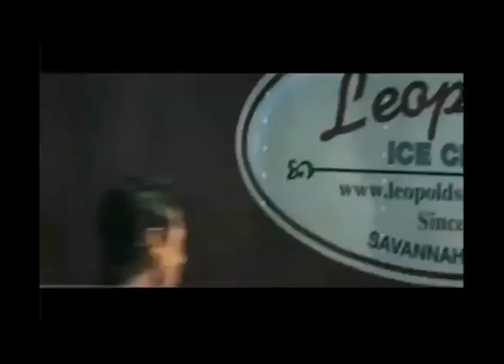Tom Cruise Running Montage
He is always running. But we can not help to love it!

The movies featured in this video were:
-The Mission Impossible Films
-Collateral
-Minority Report
-Far and Away
-War of the Worlds
-Jack Reacher
-and Jerry Maguire

Songs Featured in this video were:
-You're the best around by Joe Esposito
-Eye of the tiger by Survivor
-Holding out for a hero by Bonnie Tyler
- and The Final Countdown by Europe

P.S. clips of the songs/films are not mine obviously.